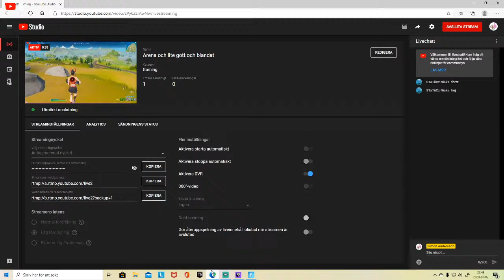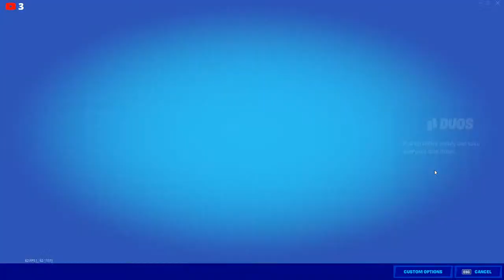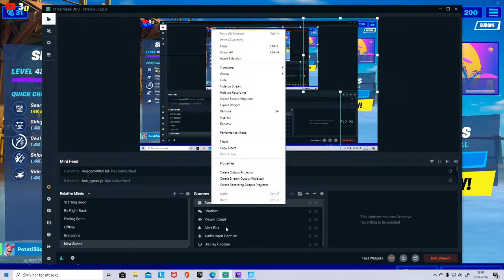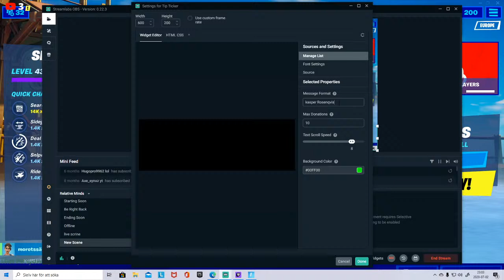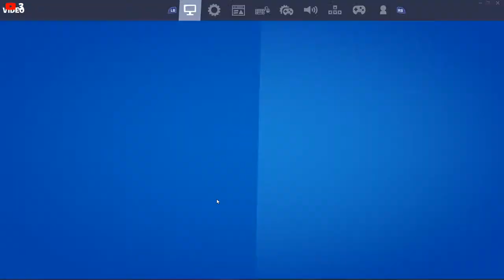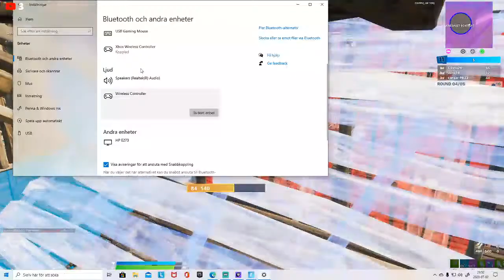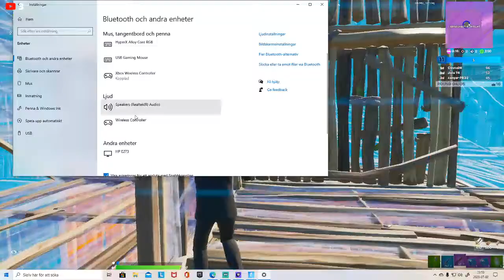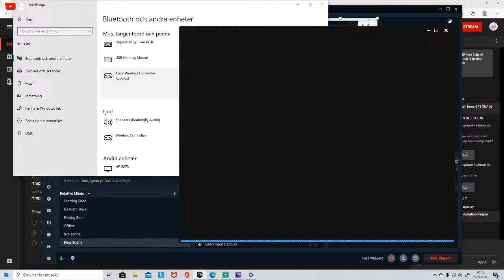Arena och lite gott och blandat